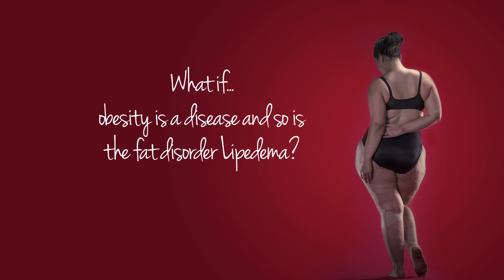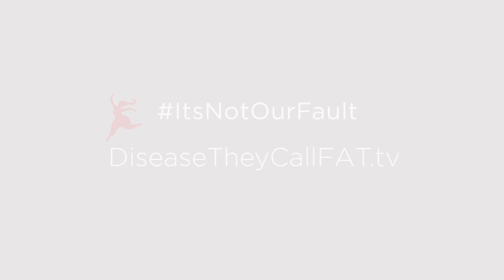What if…obesity is a disease and so is the fat disorder lipedema?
Obesity and lipedema are both fat diseases. Understanding this is an important factor in finding the right treatment for you.  Dr. Kim Gudzune, Johns Hopkins University School of Medicine.